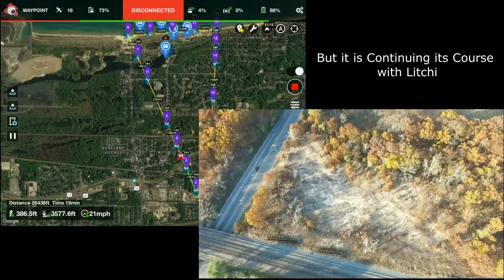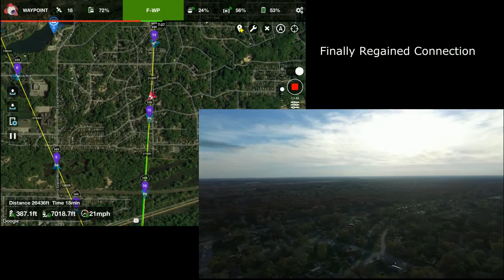Litchi Flight to Lake Michigan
A flight planned out with the Litchi app from my Home to Lake Michigan. Nearly 3 Miles.